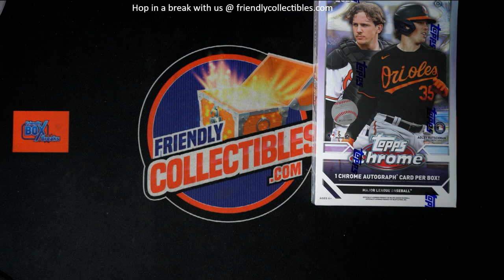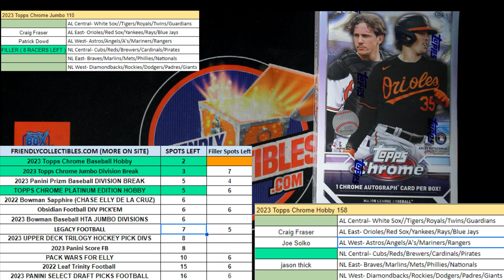2023 Topps Chrome Baseball FILLER C ID 23CHHOBBY158